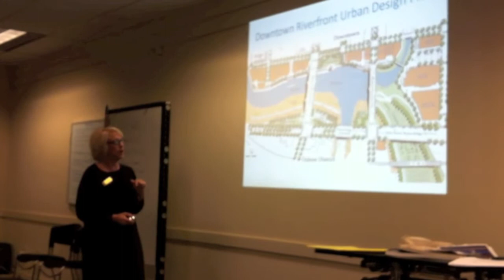Jill Techel, City of Napa Mayor.mov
Jill Techel was at Coldwell Banker Brokers of the Valley to give a presentation for our Lecture Series.  It was a fantastic presentation with lots of information about what is going on in Napa, and what might be coming our way!